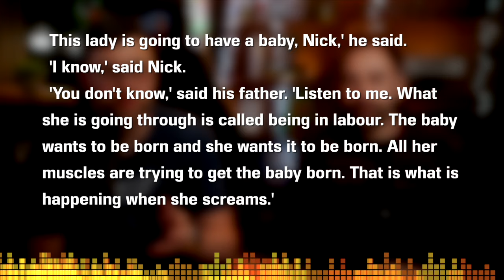Indian Camp by Ernest Hemingway - Short Story Summary, Analysis, Review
Welcome to the CodeX Cantina where our mission is to get more people talking about books! Was there a theme or meaning you wanted us to talk about further? Let's talk about "Indian Camp" by Ernest Hemingway!

✨Do you have a Short Story or Novel you'd think we'd like or would want to see us cover?

TABLE OF CONTENTS:
0:00 Introductions
0:20 Plot Summary
1:44 Discussion